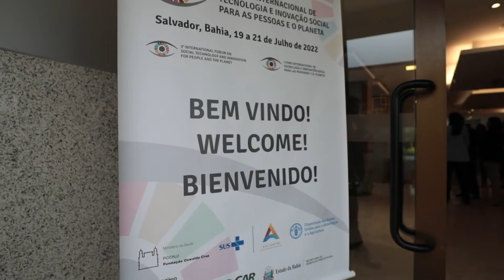SECRETÁRIO PARTICIPA DO I FÓRUM INTERNACIONAL DE TECNOLOGIA E INOVAÇÃO SOCIAL PARA AS PESSOAS E O PL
O Secretário Especial de Saúde Indígena, Reginaldo Ramos Machado, acompanhado da Secretária Especial Adjunta, Luana Vasconcelos, participou, no dia de ontem (19/07), do I Fórum Internacional de Tecnologia e Inovação Social, em Salvador.

O evento tem o objetivo de apresentar as tecnologias sociais e de inovação, discutir mecanismos de facilitação tecnológica e acelerar a apropriação de novas tecnologias, em áreas de atuação da SESAI, como a atenção à saúde, saneamento e a vigilância alimentar e nutricional.

O Fórum, organizado pela Fundação Oswaldo Cruz, o AIR Centre, a Organização das Nações Unidas para a Alimentação e Agricultura – FAO Brasil e o Governo da Bahia, ocorrerá até o dia 21 de julho e será uma excelente oportunidade para a troca de experiências e, consequentemente, a replicabilidade das soluções de tecnologia para melhoria da saúde indígena.